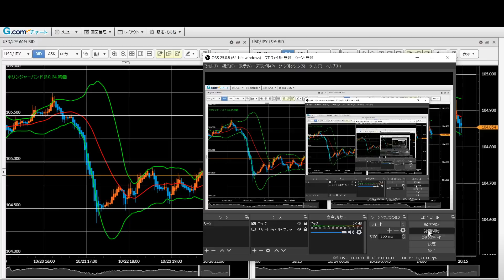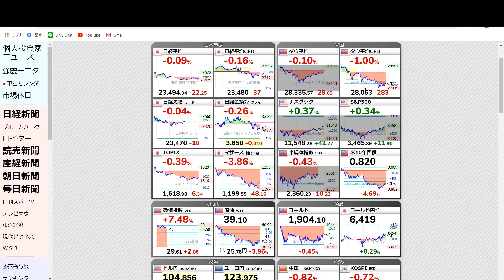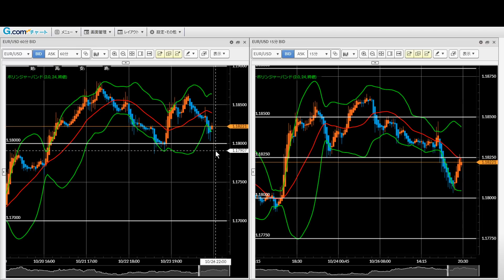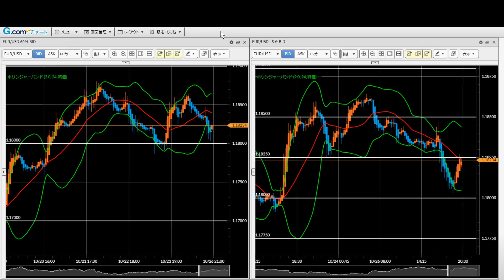FX今後の見通し 10/26（月） 米ドル円、豪ドル円、ポンド円、ユーロドル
週明けの為替相場は若干のリスクオンの円安。しかしながら株式相場が下落するなど、為替と株式の相関が崩れています。22:30のNYオープン、23:00の住宅販売指標を見てから動きましょう。

【twitter】トレード結果やマーケット情報をつぶやきます

【非公開勉強会動画プレゼント】LIGHTFX口座開設タイアップ
（初心者向けスワップトレードの始め方）

【MT4】メタトレーダーのチャート設定（ボリンジャーバンド、移動平均線、平均足、出来高）